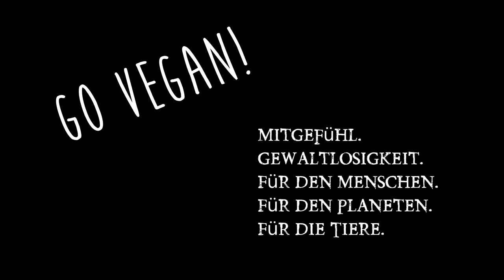Februar Youtube Einnahmen & Wie Daumen nach unten bei Youtube gewertet werden! Secret revealed!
Das monatliche Hose runterlassen für Euch ;) Dazu eine nicht uninteressante Information bezüglich Daumen nach unten und warum digitale Nomaden oft scheitern werden, was ihr Lebensglück angeht!